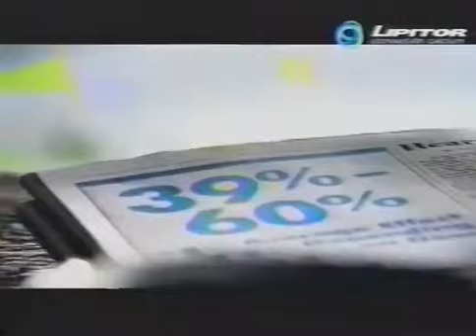Lipitor commercial 2008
Part of a VHS rip of commercials during and after a broadcast of Charlie and the Chocolate Factory on Metro Detroit ABC February 10th 2008.